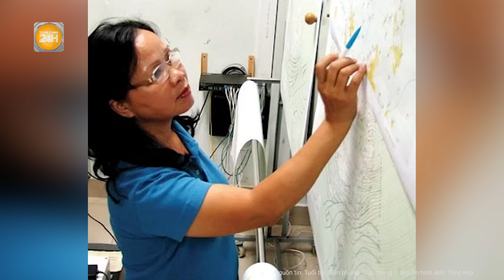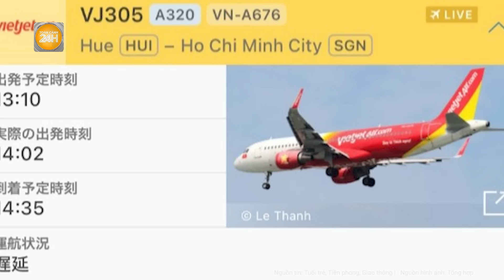3 chuyến bay buộc phải chuyển hướng sau trận mưa đá bất thường ở TP.HCM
Toàn cảnh 24h | 3 chuyến bay buộc phải chuyển hướng sau trận mưa đá bất thường ở TP.HCM
Chuyên gia cho rằng mưa đá xuất hiện sau nhiều ngày TPHCM không mưa, bức xạ mặt trời cao kết hợp với mây đối lưu phát triển mạnh. Vài ngày tới, thành phố vẫn có thể xảy ra mưa đá nhưng ở diện hẹp hơn.